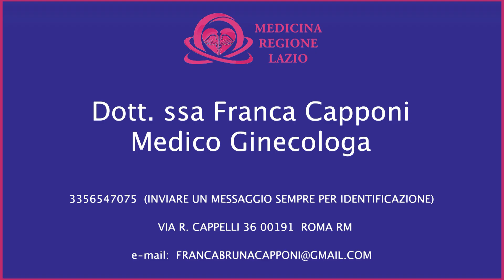DOTT.SSA FRANCA CAPPONI - TERAPIA ORMONALE SOSTITUTIVA IN MENOPAUSA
MEDICO GINECOLOGA

Indirizzo: VIA R. CAPPELLI 36 00191  ROMA RM